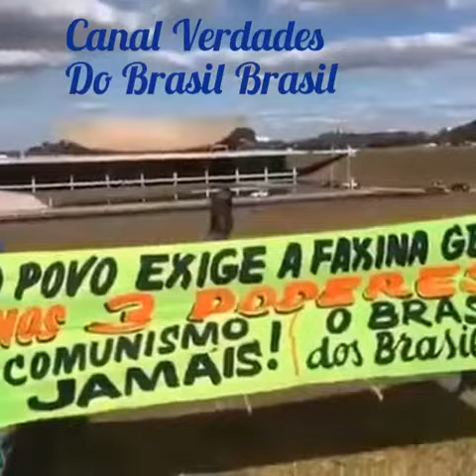HOMEM PEDE À POLÍCIA MILITAR PARA DEFENDER O BRASIL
O desespero já bateu nos brasileiros, homem em Brasília faz apelo para policiais militares defendam o nosso Brasil.
A população afundou na maior armadilha do século,foram vítimas do excesso de confiança e da ingenuidade extrema.
STF solta José Dirceu
População esgotada de tanto serem explorados em todos os aspetos; decidem quê não querem a atual forma de governo.
Greve,revolta popular,TV AO VIVO,mídia corrompida,jornalistas mentirosos,eleições fraudulentas,
política,notícias,novelas imoral,
ideologia de gênero,
transgênicos,vacinas,redução populacional,jovem,idosos,
maus tratos,constituição não respeitada,estradas,metrô,trem,uber,táxi,fim do mundo,
manifestação,protestos,população não aceita ser explorados